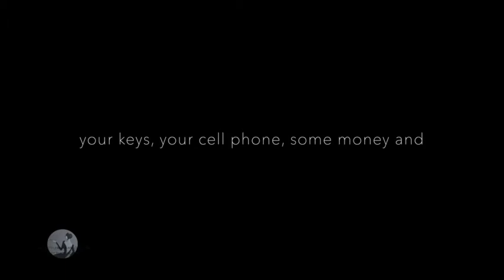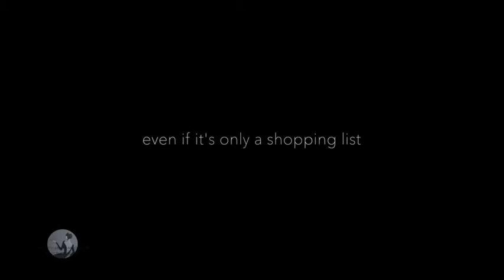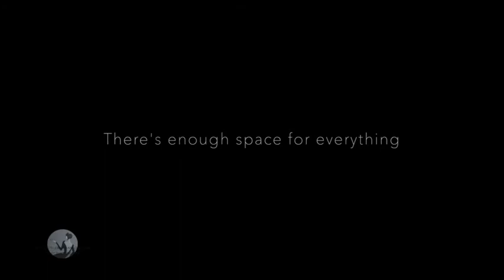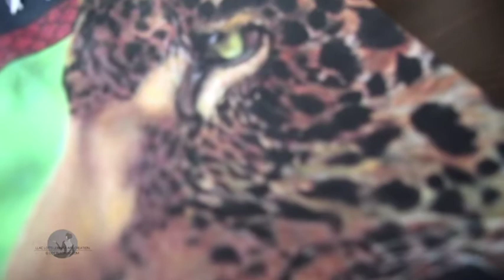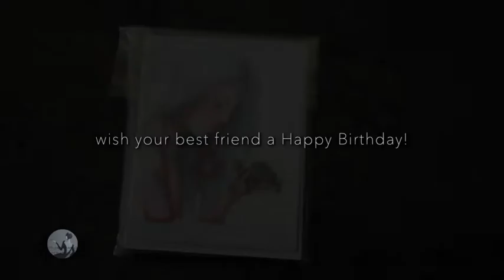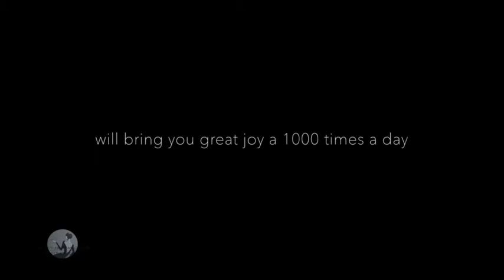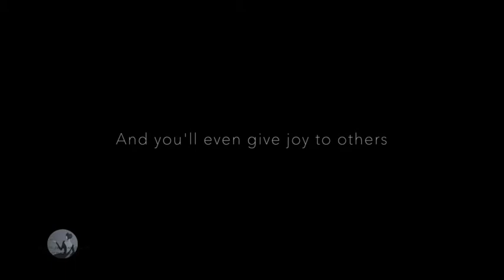LLAC Art Products Introduction Video - Fine Art Prints, Merchandise Products & more by LLAC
In this time lapse demonstration I'm showing you some of my LLAC Art Products which are now available for purchase in my newly created Onlineshop. Shipping worldwide.

Make sure to switch to "HD" in the settings of this video for better quality view.

Lotti xx

More speed painting & drawing videos coming soon!

Connect with Lotti Leibnitz around the Web
°ºº°¨¨¨¨¨¨°ºº°¨¨¨¨¨¨¨°ºº°¨¨¨¨¨¨°ºº°¨¨¨¨¨¨¨°ºº°

With love,
yours always,
Lotti xx